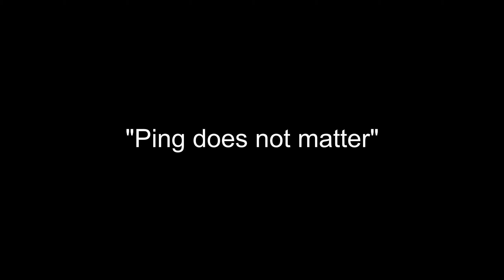Minecraft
Dreaming of fiber and sub 40 ping, the starlink special...